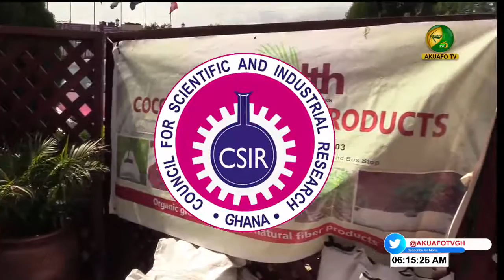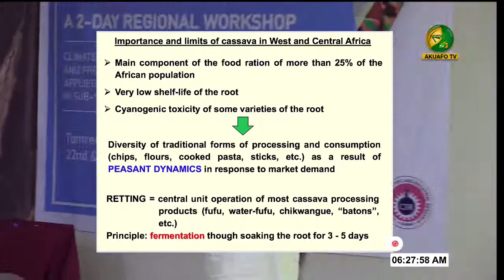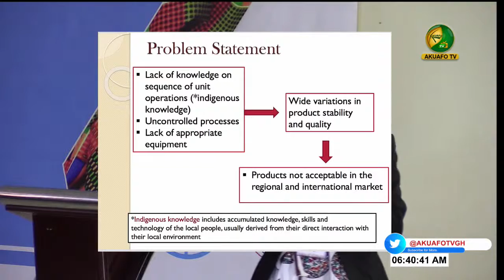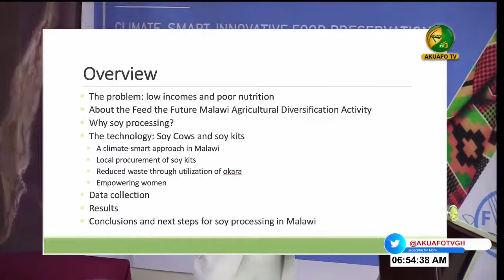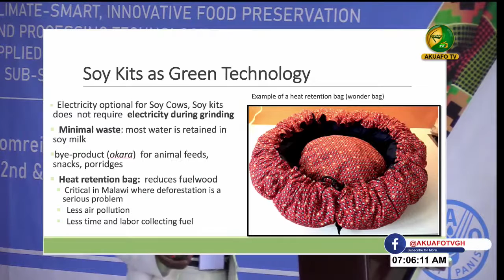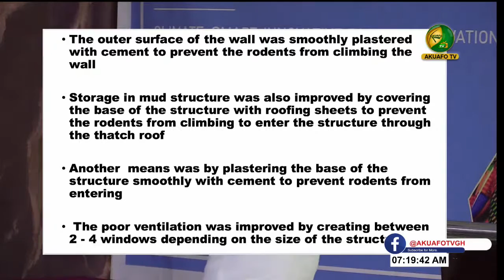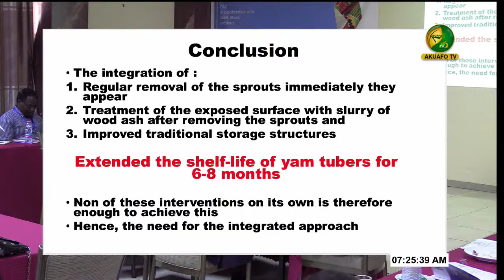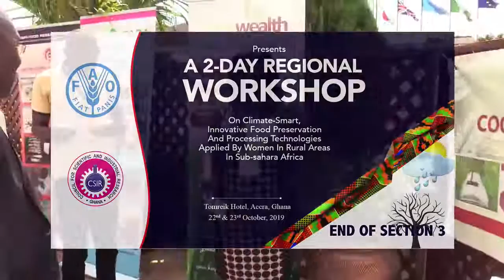FA0 - CSIR 2-DAY REGIONAL WORKSHOP EP02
AKUAFO TV AGRICULTURAL FORUM